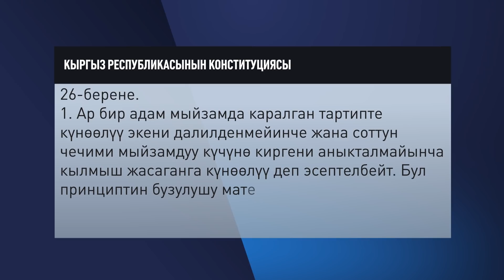Садыр ЖАПАРОВ МАДУМАРОВДУ ЧЫККЫНЧЫ МАҢКУРТ ДЕДИ \\ НеЖаңылык 17.01.2022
Бүгүнкү чыгарылышта:
🔷 Садыр Жапаров Мадумаров боюнча жооп берди.
🔷 Азимбек Бекназаров суракка чакырылды.
🔷 Асман шаарын курууга канча акча кетет?
🔷 Нурсултан Назарбаев кайсыл жакка кеткени айтылды.